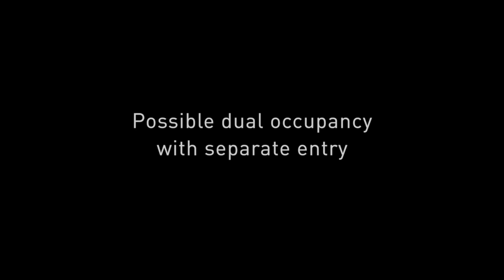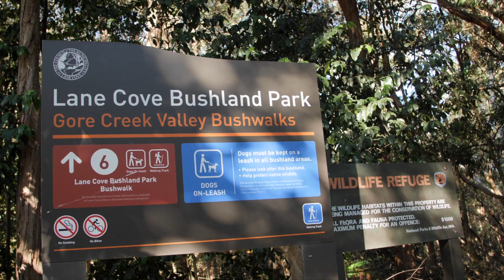FORSYTHIA // 1 First Avenue, Lane Cove